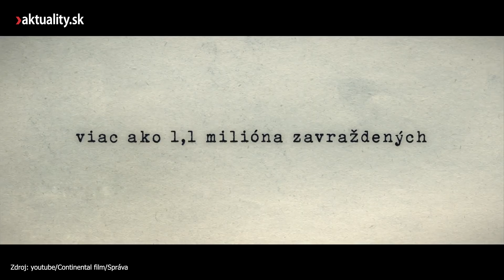NA SCÉNE s Petrom Bebjakom: Holokaust sa už nezopakuje. Ale strach nahráva extrémistom ako Kotleba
Ďalším hosťom relácie NA SCÉNE bol režisér Peter Bebjak. Dozviete sa, ako sa točil film Správa, ktorý je o úteku dvoch slovenských Židov z koncentračného tábora Osvienčim. Marek Vagovič sa ho tiež pýtal, či sa ešte pre svoju sexuálnu orientáciu stretáva s predsudkami a narážkami.

Tento projekt mohol vzniknúť aj vďaka Vašej podpore prostredníctvom služby Aktuality PLUS.